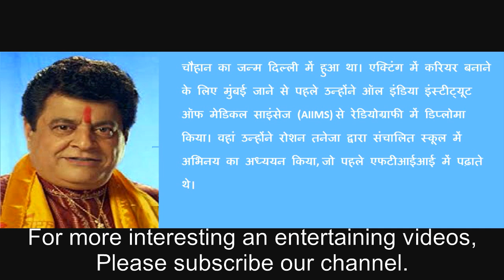Gajendra Chauhan Biography in Hindi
Gajendra Chauhan is an indian actor who acted in several movies and tv serials.